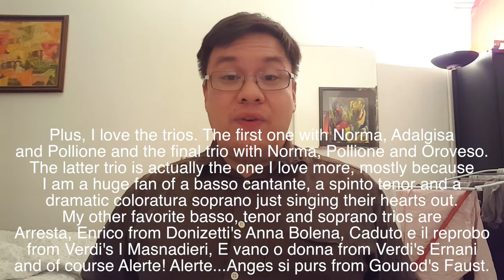My Thoughts on Vincenzo Bellini's Norma at the Deutsche Oper Berlin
Bellini's most famous opera makes its debut at the Deutsche Oper Berlin. Enjoy the review and let me know your opinions as well.